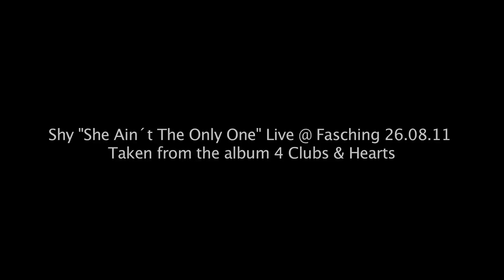She Ain´t The Only One | Live at Fasching - Elias Ringquist (Shy)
Elias Ringquist (Shy) 4 CLUBS AND HEARTS release concert live at Fasching, Stockholm 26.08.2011

Listen to the album version on "4 CLUBS AND HEARTS" Re-release 2020 by Shymusic.

Lyrics

She came in yesterday, the Starbucks on our corner
Sun lighted happy day, I thought let´s get it on

I just wanted to know her name
So I moved forward, introduced myself like Mr. lame
- Excuse me, what´s that fragrance that´s been following me?
- Fragrance? Chanel

She was really polite and said to me
- Do you know about the little coffee place on Mercer Street?
The bagels there are nice..
We hung out all the afternoon and she said
- Call me. I´ll be home tonight packing cause I´m leaving tomorrow

So I called her cause I wanted her
It´s obvious sometimes, when you feel butterflies

There are times when you gotta do what´s right
Like a little child that tries to sieze the day
And when you feel it you just have to deal with it
Dedicate your soul to have one lovely day

She left early next morning and I thought: “well, this must be it”
She was leaving, end of story

If I just could see her face once again
She smelled like rainbow water, pretty as the sun
But she ain´t the only one

She ain´t the only one